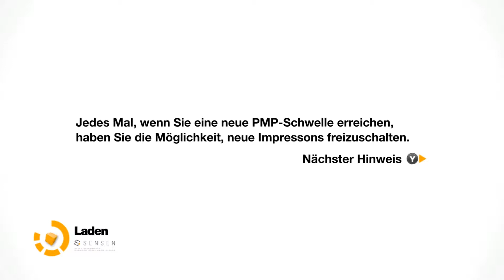Nachos: Let's Play Remember me (BLIND) [HD] #034 - Ach, du kriegst die Tür nicht zu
Infos
Spiel: Remember me
Entwickler: Dontnod Entertainment
Herausgeber: Capcom
Deutscher Vertrieb: Capcom Europe

Aufgenommen mit: FRAPS
Kommentaraufnahme: Audacity
Micro: NT1-A Studio Condenser Microphone von RHODE
Kopfhörer: SHP 8000 von PHILIPS
Videoschnitt: Roxio VideoWave (bis auf Weiteres)